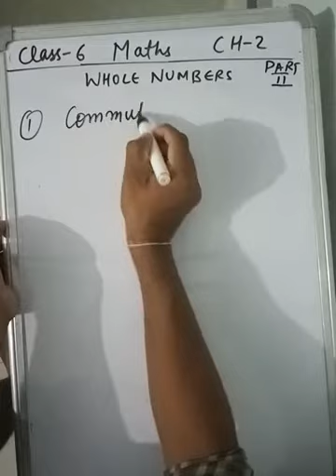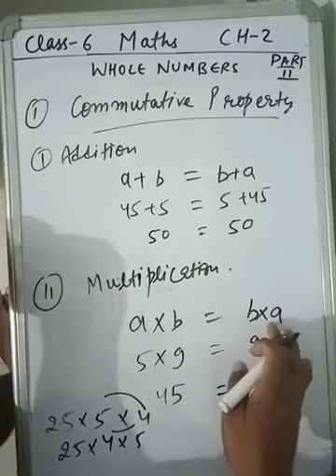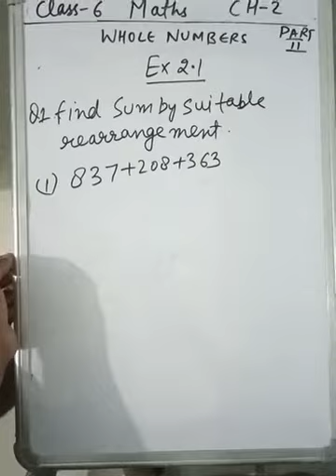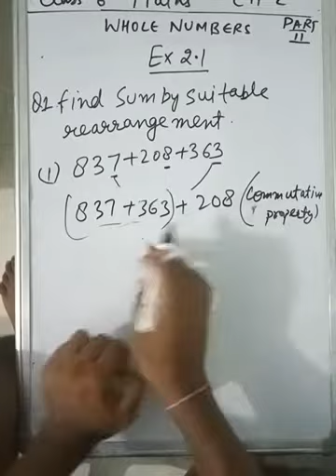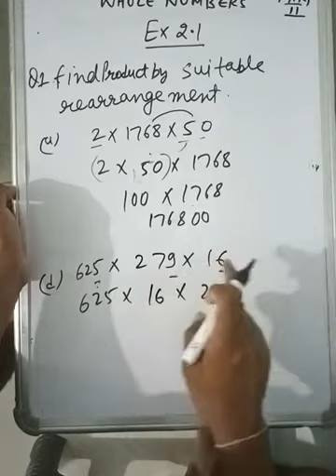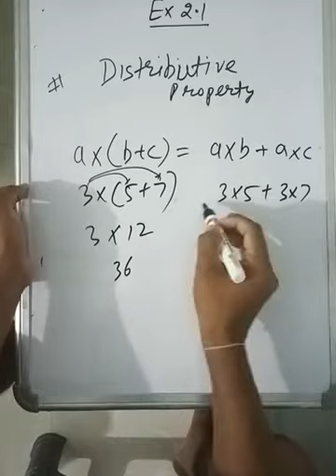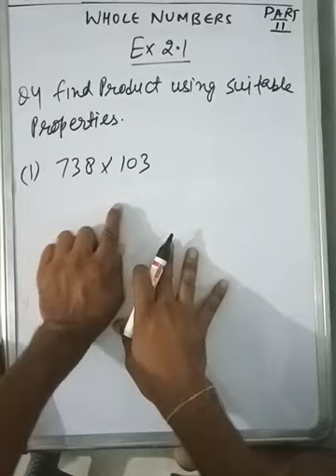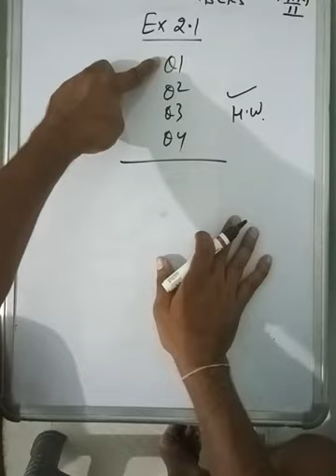class 6 maths ch2 part B english medium